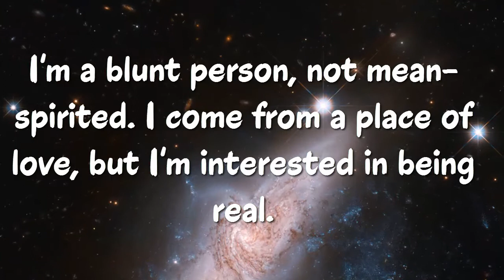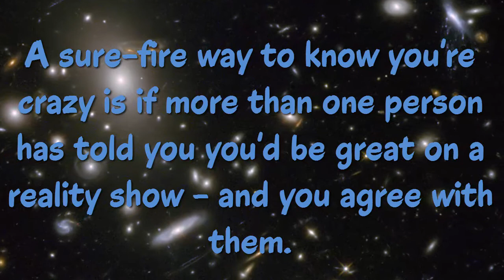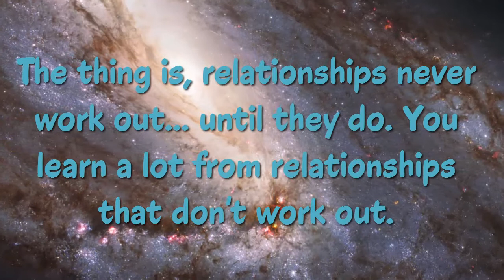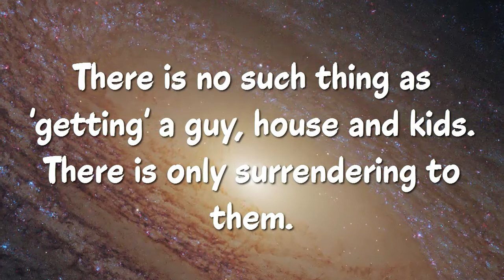Top 20 Tracy McMillan Quotes || The American author, television writer and relationship expert